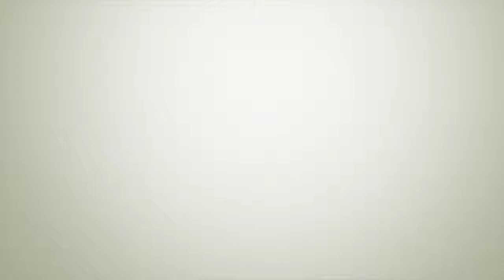Central vs Albany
This video is about Central vs Albany